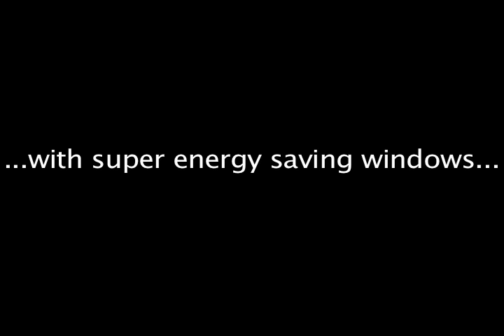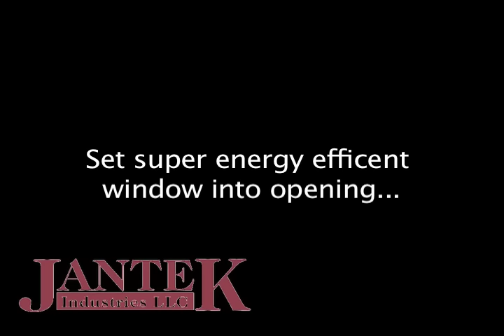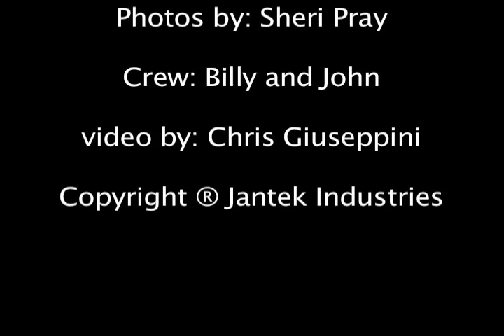Replacing Metal Windows with Vinyl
Metal windows are energy hogs compared to non-conductive super energy saving vinyl windows from Jantek.  Here's an overview of a metal window replacement project.